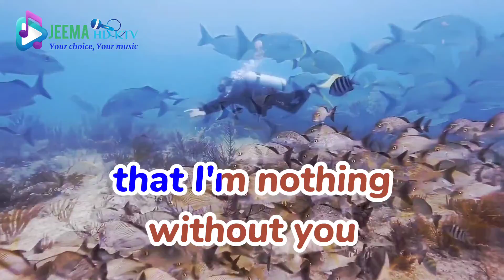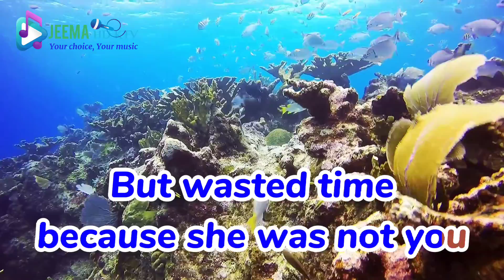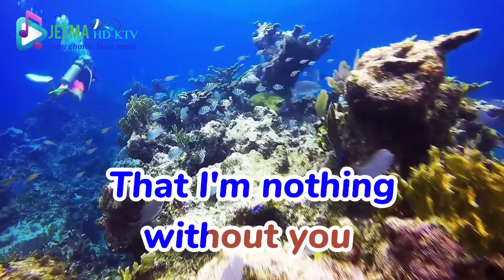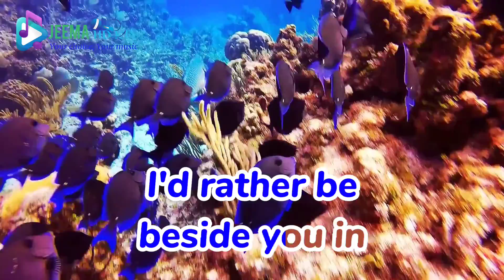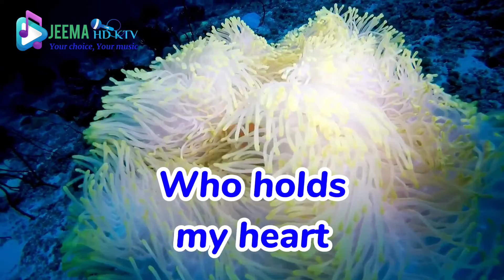I'D RATHER | Popularized by Luther Vandros | Jeema HD KTV (karaoke)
@JeemaNetwork enjoy singing karaoke in high definition version.
enjoy every beat of the music singing aloud remove your stress out.

I'd Rather by Luther Vandros karaoke.

comments down below if you have any song request for karaoke.